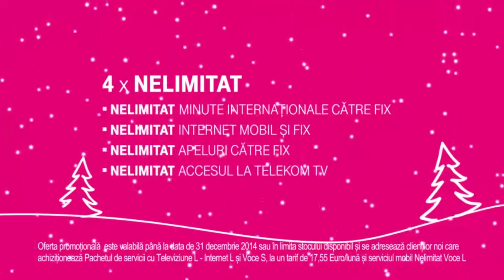Special Actors by On Vogue Casting - Spot Telekom "Fotbal"